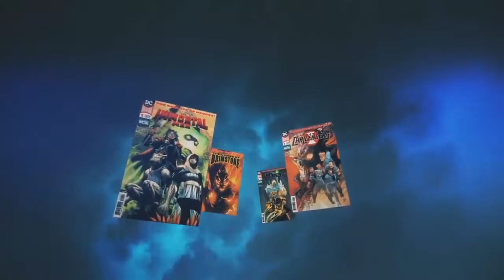JUSTICE LEAGUE NO JUSTICE # 4 [de4] [ESP] 2018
(READ ONLY)
* Publication nonprofit

XXXXXXXXXXXXXXXXXXXXXXXXXXXXXXXXXXXX

GRACIAS!